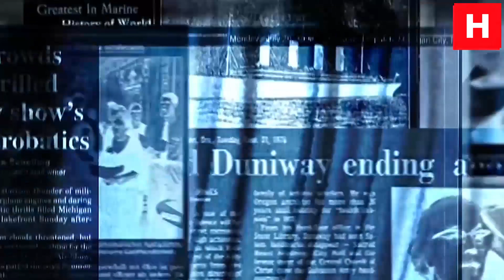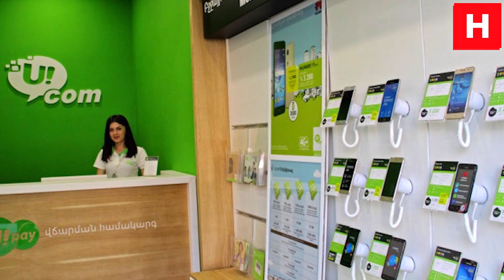Жёсткий предупреждение от Армянии. В впереди Три больших кризиса